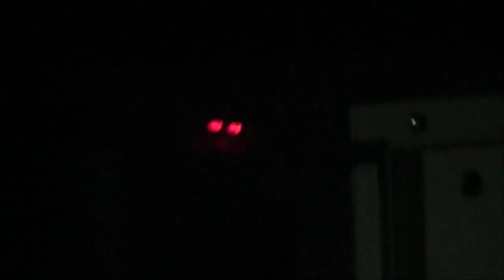Silent Lightning - The 711 Express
We have a staring contest with the darkness. A storm moves in.